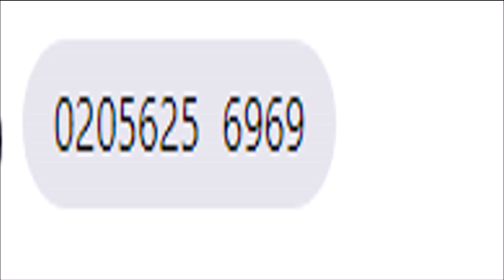Tus kwv xaiv pov xeem muas thov kev pab 9/4/21